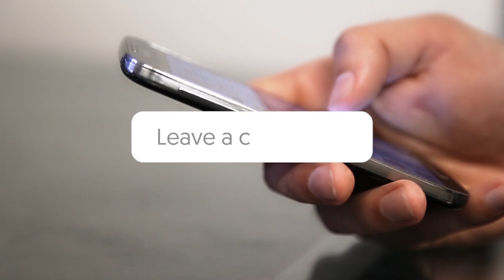Facts About World Test Championship - विश्व टेस्ट चैंपियनशिप के बारे में तथ्य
Facts About worldtestchampionship विश्व टेस्ट चैंपियनशिप के बारे में 15 तथ्य